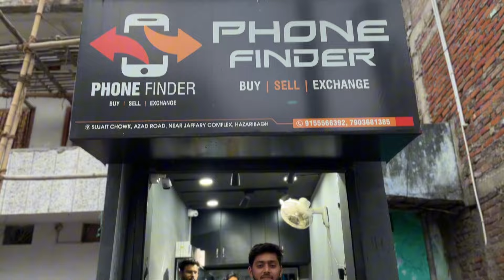4g Mobile Only Rs500 😳| Second Hand Mobile Ranchi | Second Hand Mobile Hazaribagh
4g Mobile Only Rs500 😳| Second Hand Mobile Ranchi | Second Hand Mobile Hazaribagh | Ranchi Mobile

Heyy Guys

Address: panch mandir , Sujait chowk , Near jaffery complex Hazaribagh Jharkhand

Second hand mobile ranchi
second hand mobile hazaribagh
second hand mobile bokaro
second hand mobile dhanbad
second hand mobile jamshedpur
second hand mobile jharkhand
used mobile ranchi jharkhand
used mobile hazaribagh
used mobile delhi
used mobile kolkata
second hand mobile Kolkata
Ranchi Mobile Market
Ranchi Iphone Market
second hand android mobile ranchi